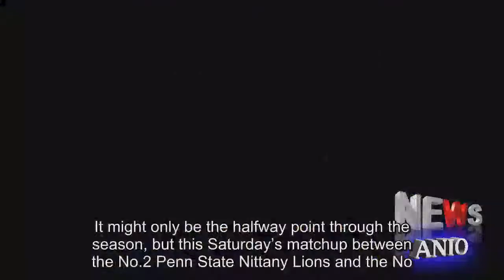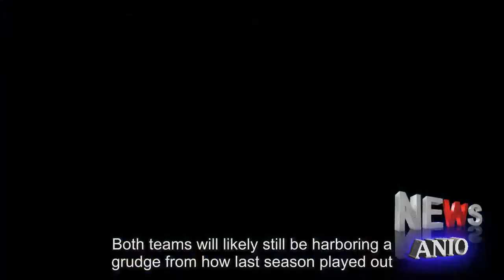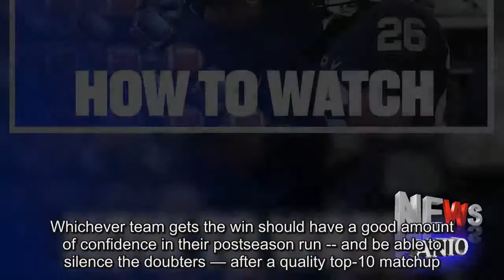Penn State vs. Ohio State live stream: Time and how to watch Fox's Saturday afternoon game online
It might only be the halfway point through the season, but this Saturday’s matchup between the No.2 Penn State Nittany Lions and the No. 6 Ohio State Buckeyes will be the first step in either team making a run at the College Football Playoff.OSU plays host to Penn State at 3:30 p. m. ET on FOX (live stream). Each team bolsters a mobile quarterback and one of the best running backs in the country.It’ll be a defensive battle that will see the Buckeyes front seven wreaking havoc against a struggling Penn State o-line — a group that allowed pressure on 29% of the dropbacks from QB Trace McSorley last week against Michigan.And on the other hand, the Nittany Lions’ secondary will be a real problem for a young group of Ohio State receivers.On how the 2014 loss to Ohio State affects the team to this day: It really affected them last year, as they remembered the last time they played at State College and maybe should have won.But there are lessons in wins and in losses, and keeping everyone focused on the current week can be tough.Every positive and negative experience has helped get them to where they are currently.Sitting in the top two spots among the Big Ten Conference’s East division, both Penn State and Ohio State are undefeated in conference play — with the Nittany Lions snagging a big win over Michigan in a blowout.Both teams will likely still be harboring a grudge from how last season played out.The Buckeyes lost on the road (during a “white-out”) after a fourth quarter comeback — thanks to 17 unanswered points.Penn State then went on to play in and win the Big Ten title game, only to see Ohio State ultimately get the playoff bid.Both teams have had to face scrutiny about the level of competition they’ve played through the beginning half of the season, especially with both teams looking completely dominant heading into this game.Whichever team gets the win should have a good amount of confidence in their postseason run -- and be able to silence the doubters — after a quality top-10 matchup.If the Nittany Lions can get an early lead on the Buckeyes, it might spell the end of the road for Ohio State en route to a CFP run.However, the teams could stay neck and neck through four quarters, with the win coming down to who has the ball last.Somehow Urban Meyer figures out how to make that happen and the Buckeyes get the win.